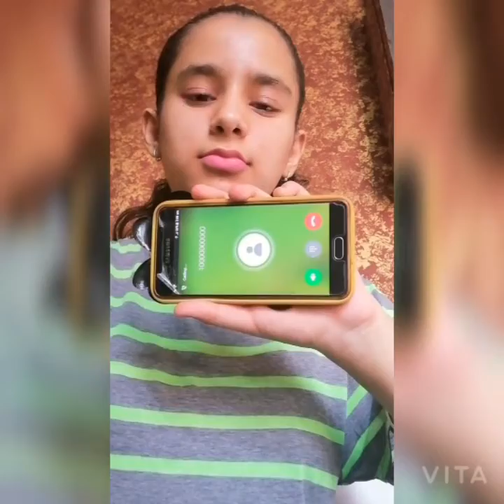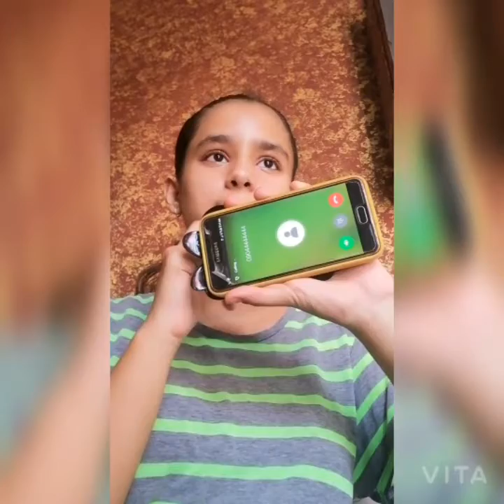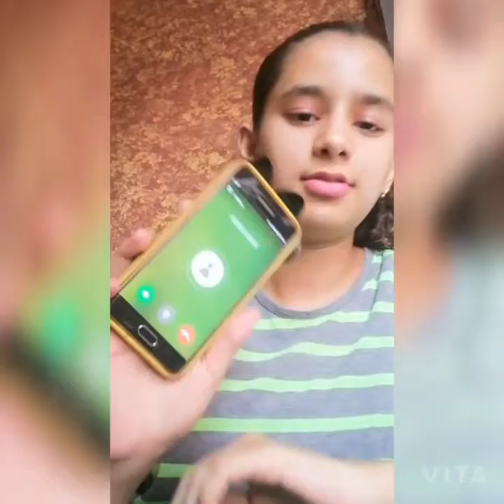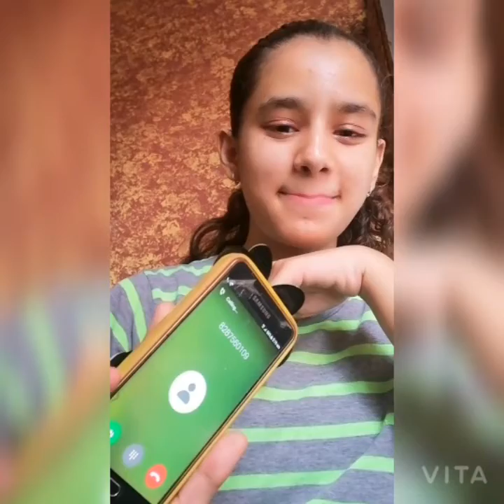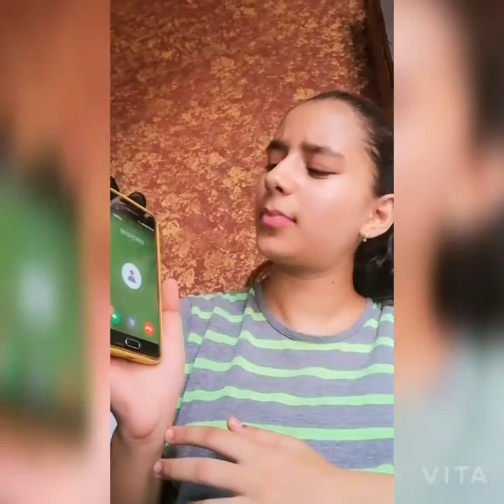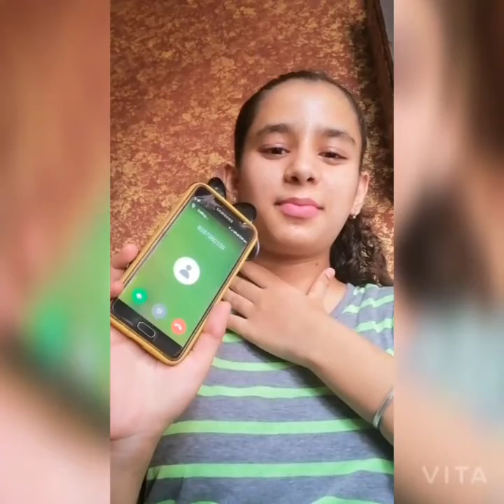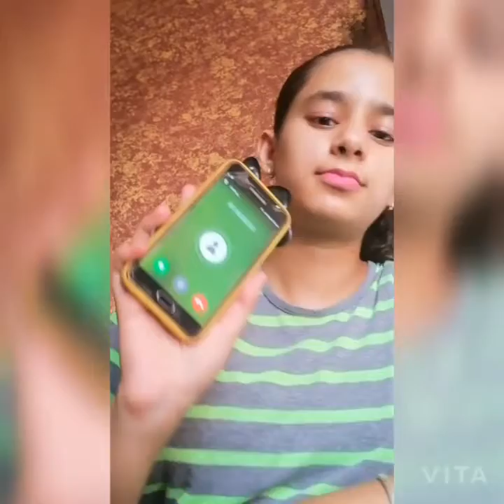Calling On Haunted Numbers😱😱☠☠